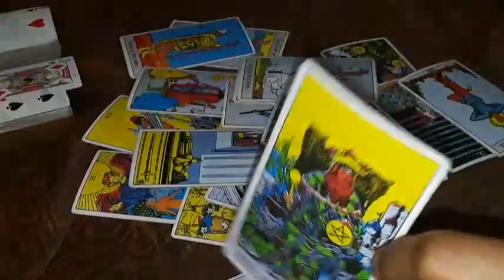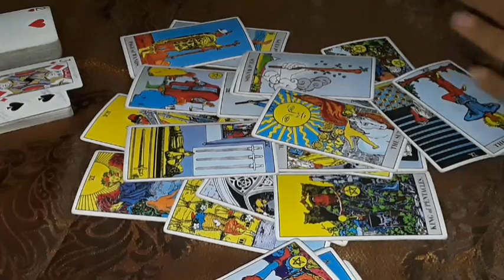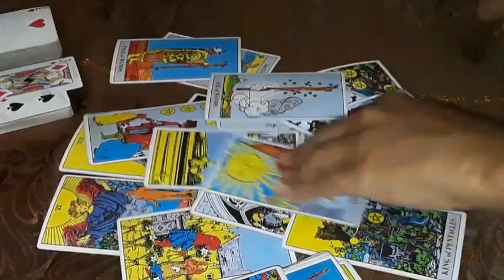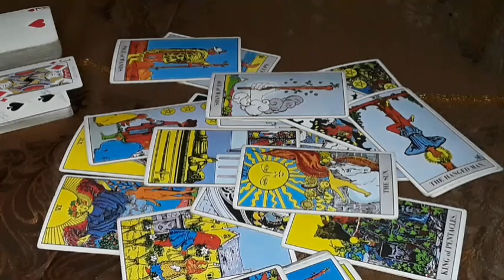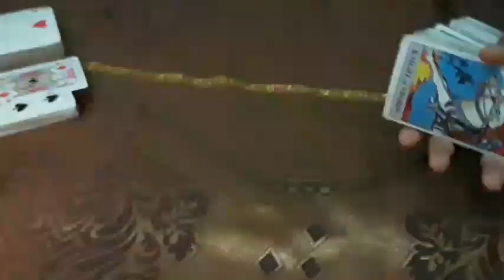He didn't think himself worthy of True love & you deserted him. Long story short- is feminine is SUN